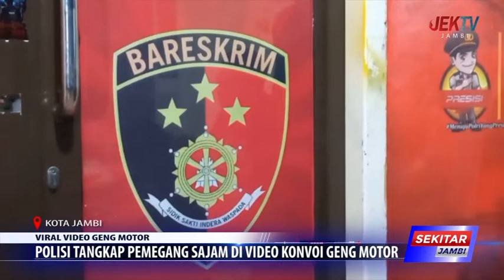POLISI TANGKAP PEMEGANG SAJAM DI VIDEO KONVOI GENG MOTOR